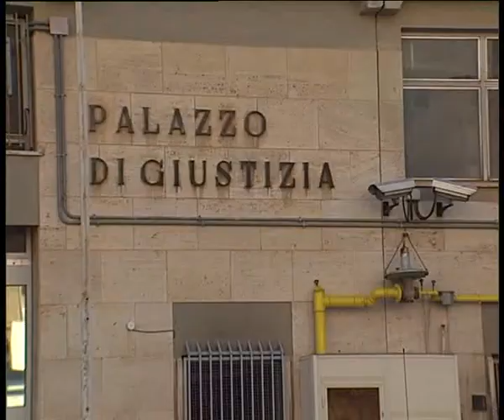Assolto con formula piena il presidente dell'Irsap Cicero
IL PRESIDENTE DELL’IRSAP ALFONSO CICERO E’ STATO ASSOLTO DAL GIUDICE MONOCRATICO DI CALTANISSETTA CON FORMULA PIENA PER NON AVER COMMESSO IL FATTO. LA VICENDA ERA LEGATA AL FRIGOMACELLO NELLA ZONA INDUSTRIALE DI CALDERARO.